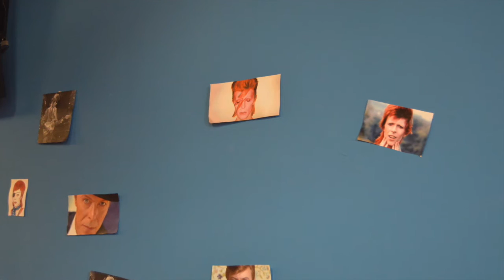The founding of 'David Bowie Day'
Mayra Palafox, 28, of Brooklyn, the Project Development Manager at the Staten Island Children&apos;s Museum at Snug Harbor talks the founding of &apos;David Bowie Day.&apos; (Video by Andrew Simontacchi)